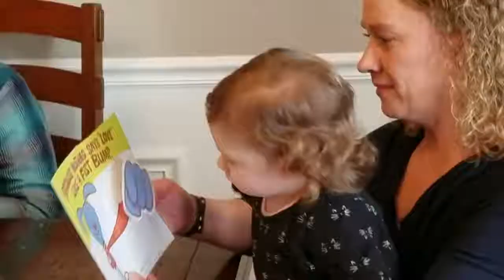100 Funny Baby Videos Hilarious Babies Compilation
Wait to see more new video everyday on Funny Awesome.
►About us:
Welcome to Funny Videos!